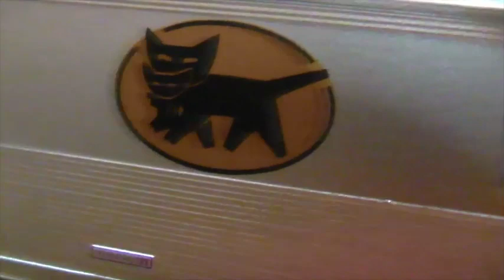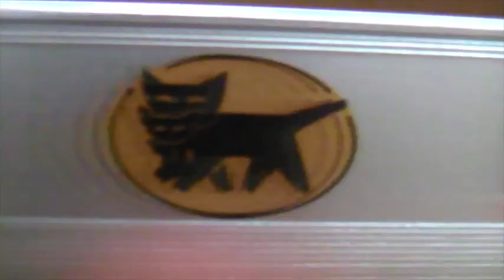黄昏の「黒猫タンゴ」aerophone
犬派の室内にある唯一の猫の置物。働き者のクロネコは大好きです。カラオケは@SongCatHiro チャンネルより拝借。ありがとうにゃ！